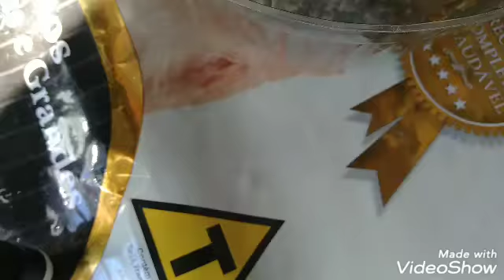VASO DE ARGAMASSA- PARTE 1 ( EMARARTE)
EMARARTE VASO DE ARGAMASSA